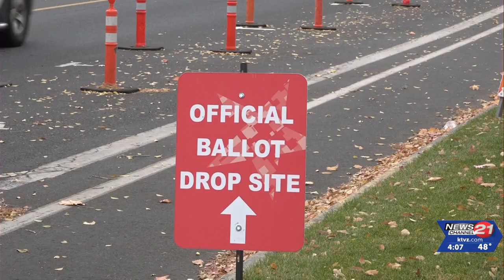Deschutes County ballot returns trail 2020 figure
NewsChannel 21's Kelsey Merison has an update on Deschutes County ballot returns.